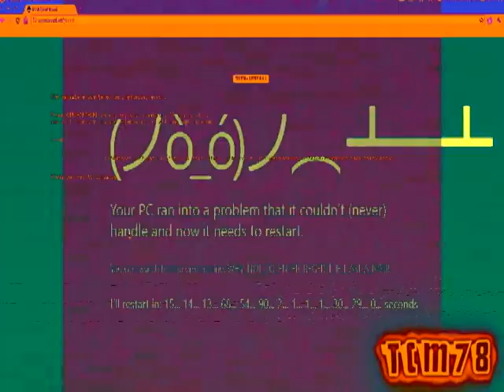Klasky Csupo 4ormulator Vocoder Extreme effects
Made with the following programs and plugins listed below

-~-Software-~-
VMware Workstation 15.5 [For Windows 7 VM]

Sony Vegas Pro 8.0 [Used for Video]

-~-Plugins-~-
Magic bullet look suite, NewBlueFX, and Zenote.
[Used for Video as well]

-~-VST effects-~-
4ormulator [FULL VERSION].
[Used for audio effects]